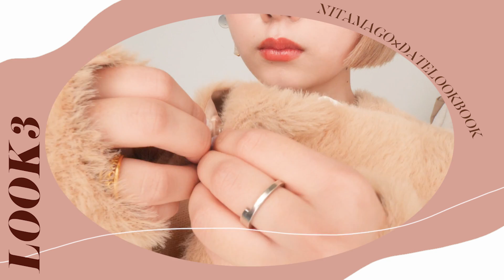【151cm】「惚れてまうやろ」冬デートこれ着てったらやばい…！！LOOKBOOK☃️🦌♡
今夜はたっぷり10LOOK紹介しました🥰🥰
クリスマスデートの参考にしてね👗

〜Chapter〜
00:00 オープニング
01:33  LOOK1
02:20  LOOK2
02:50  LOOK3
03:57  LOOK4
04:51  LOOK5
05:45  LOOK6
06:40  LOOK7
07:45  LOOK8
08:25  LOOK9
09:46  LOOK10

🥚「行動心理学の知見から得た 好きな人を100%沼らせる禁断の恋愛トリック」
恋愛の参考書、大好評発売中！📚♡
 ・Rakuten

サブチャンネルも登録してね♡↓
🍪snack time🍪

恋愛に役立つ情報・ファッション・メイク・ダイエットetc……発信をしています！♡行動心理士取得済。

YouTube以外にアパレルやランジェリー、香水など様々なプロデュース業もしていて、販売したものは全て即完売しています！🙏🏻♡

本来の自分に自信の持てるランジェリーブランドと、香りだけでなくインテリアとしても楽しめる香水ブランドを立ち上げるのが夢です✍🏻💫

みんなが幸せになれますように💫